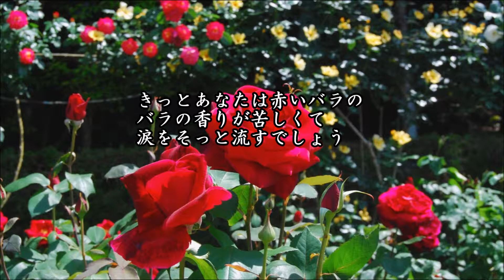ブルー・シャトー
作詩：橋本淳、作曲：井上忠夫、唄：ジャッキー吉川とブルー・コメッツ、カバー：とらじろう

昭和４２年(1967)3月15日シングル発売、150万枚売上。このグループ最大のヒット曲となる。
第9回日本レコード大賞を受賞。1967年第18回NHK紅白歌合戦出場曲。